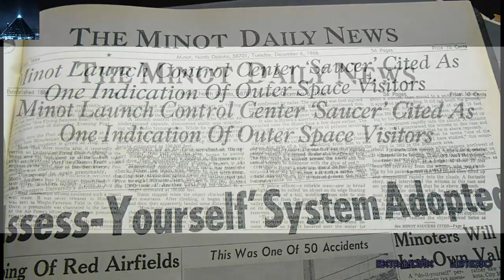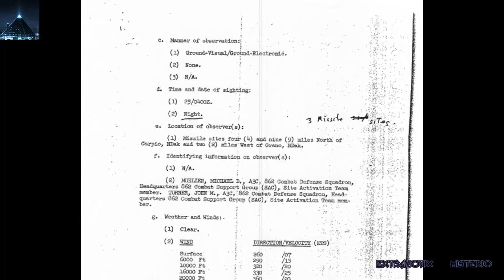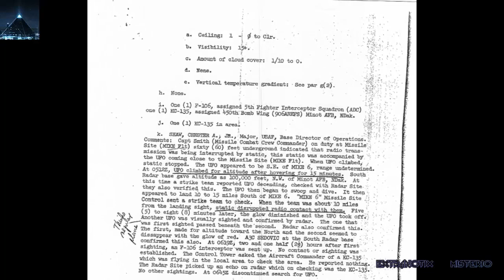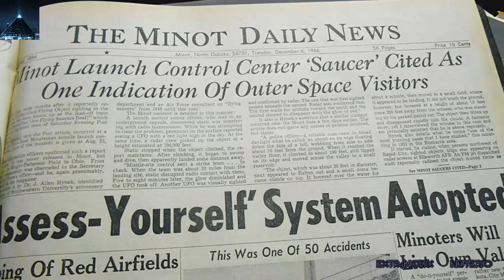Revelación: OVNI destruye 10 armas nucleares en Silos, EE.UU. dice Capitán de la Fuerza Aérea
Revelación: OVNI destruye 10 armas nucleares en Silos EE.UU. dice Capitán de la Fuerza Aérea estadounidense.